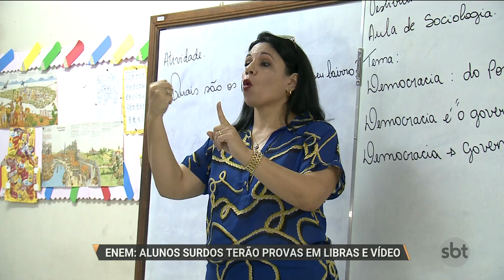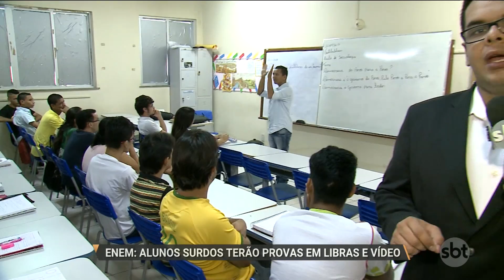SBT PARÁ (12.04.2017) ENEM: alunos surdos terão provas em libras e vídeo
Alunos surdos comemoram uma mudança no edital do Exame Nacional do Ensino Médio. A partir deste ano, as questões  vão ser traduzidas em libras e apresentadas em vídeo. A novidade animou os estudantes que sonham em ingressar em uma universidade..